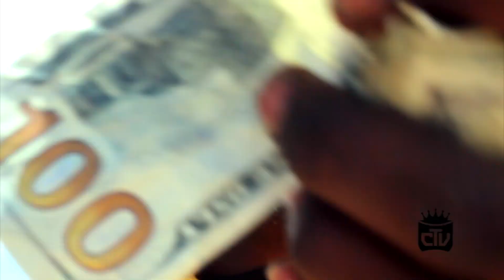070 sxndmxn CEEZUS - Dixie iNN (CTV) official visual